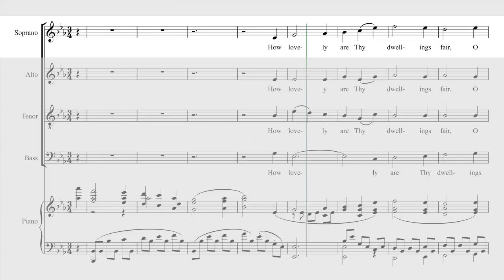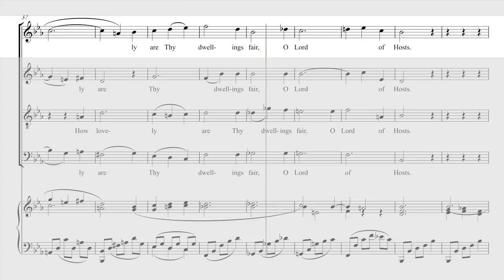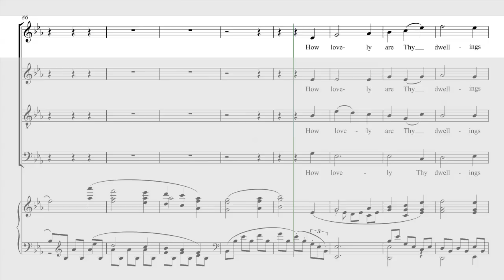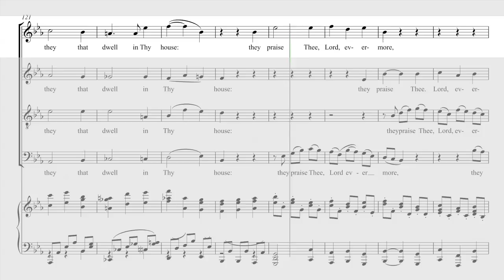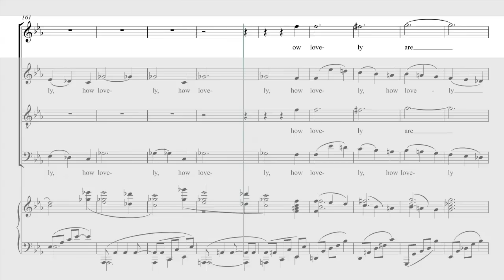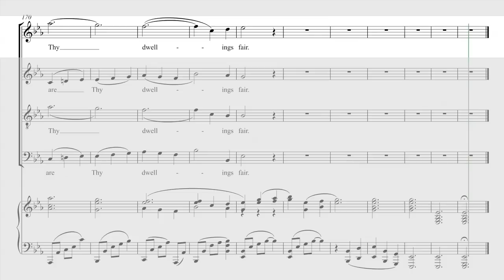Brahms How lovely are Thy dwellings - Soprano